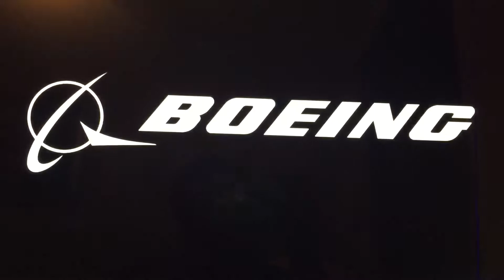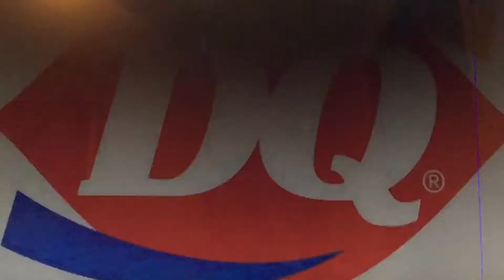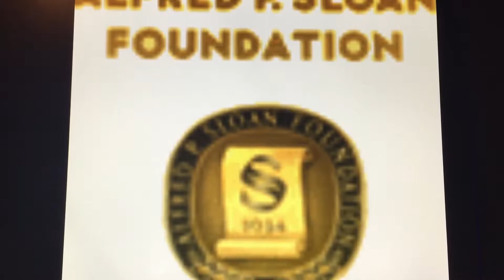PBS Funding in Part 24